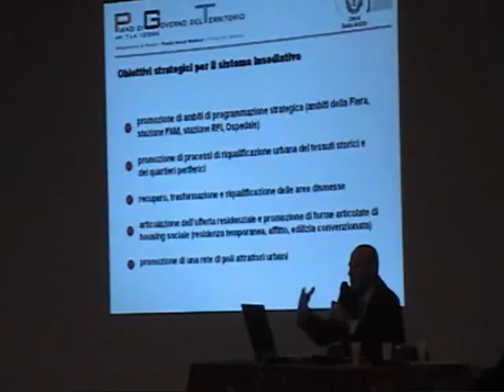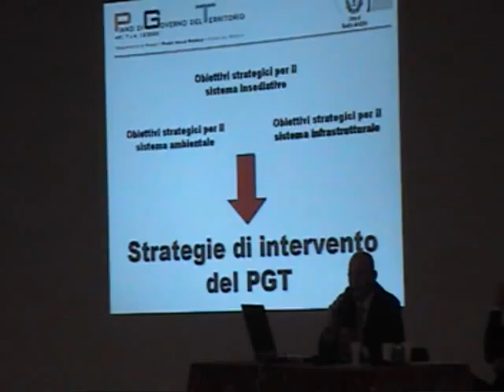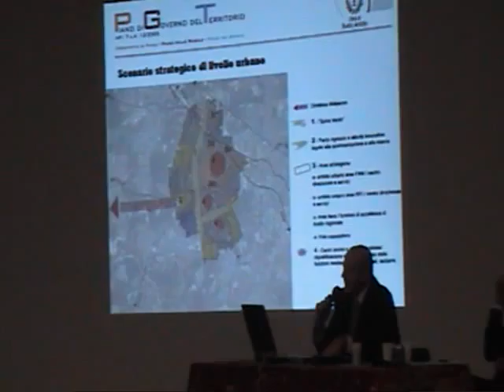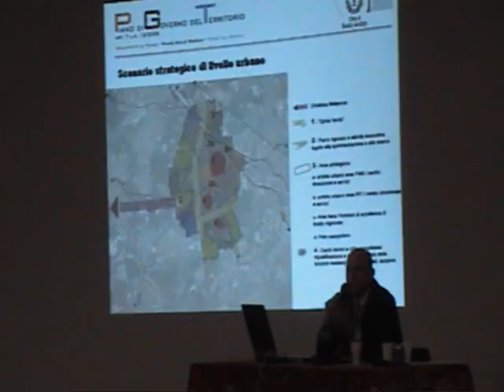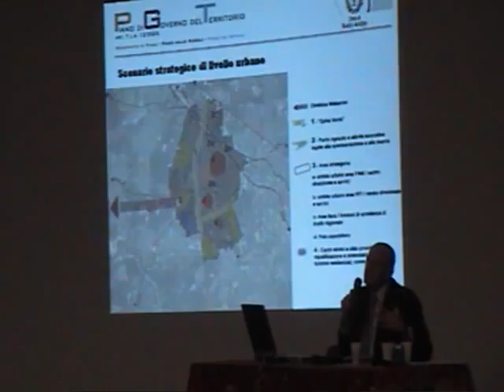PGT Busto Arsizio Incontro a Sacconago - 06/15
Incontro a Sacconago per il PGT 2010/2011. Visita al quartiere del 25/10/10 parte 6/15